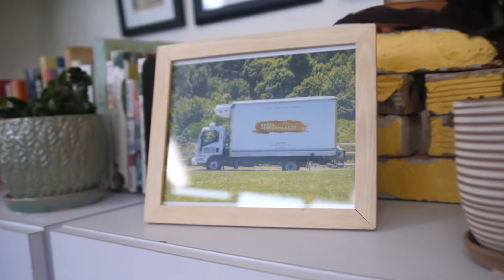Great Performances Ribbon Cutting in The Bronx